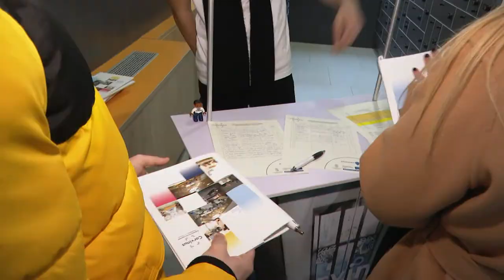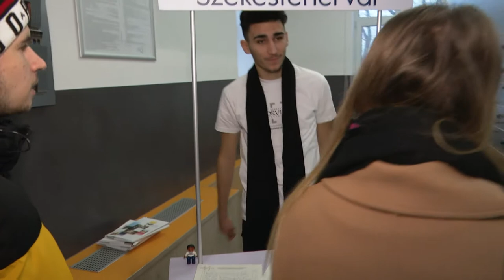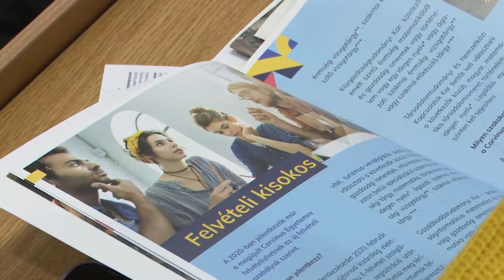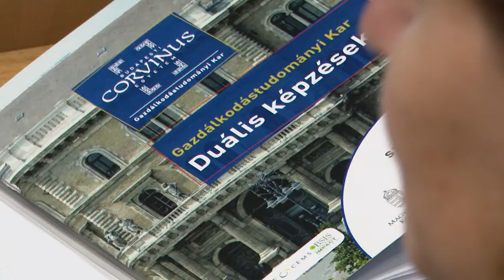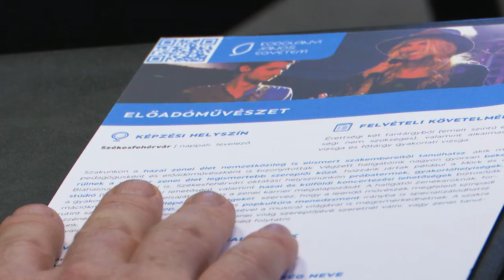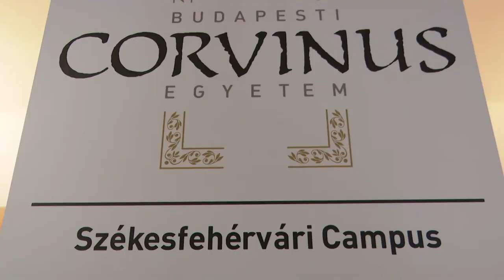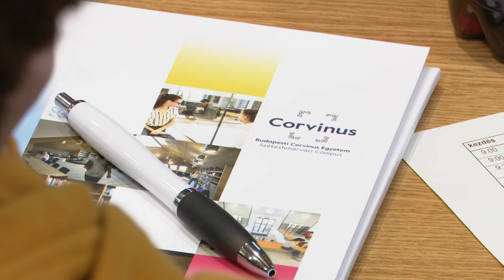200120 Esti Mérleg Nyílt nap a Corvinuson és a Kodolányin